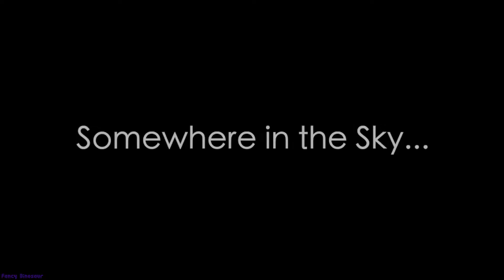Friday Night Funkin': Crypto Crackdown [FUNKJAM] Mod (Hard)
Support the Friday Night Funkin' developers!